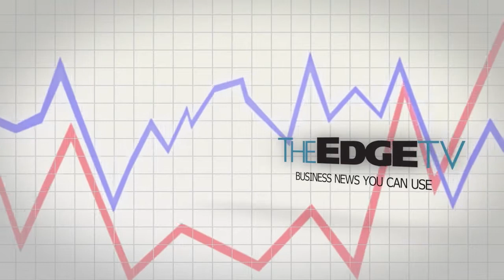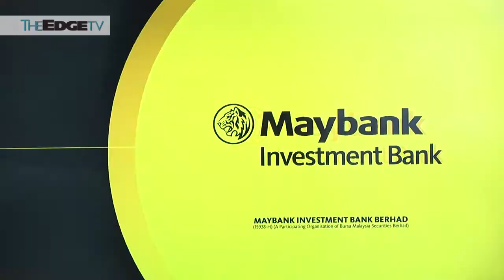Maybank IB launches micro-financing initiative at Bursa Marketplace